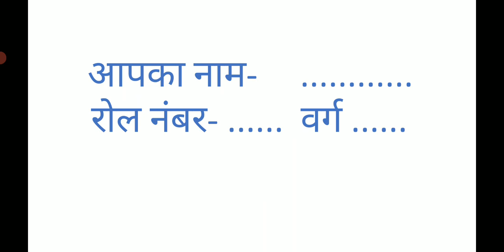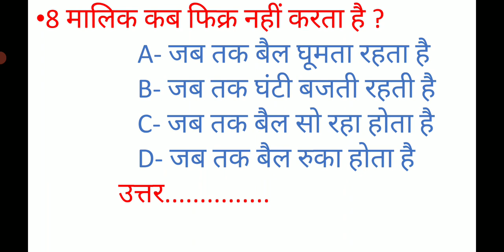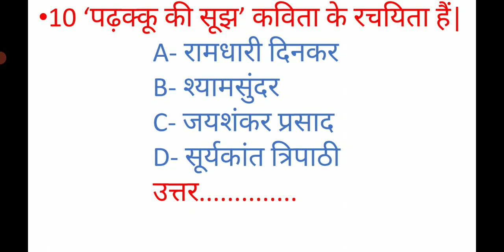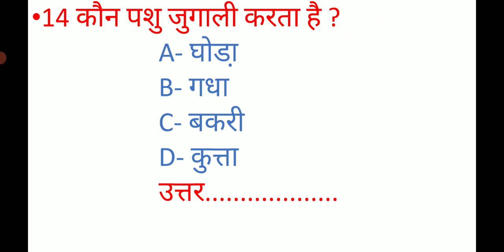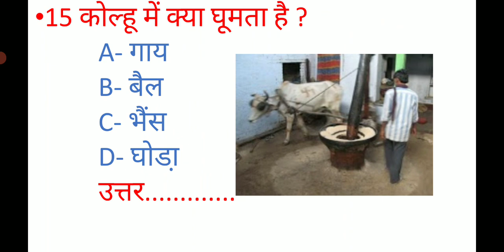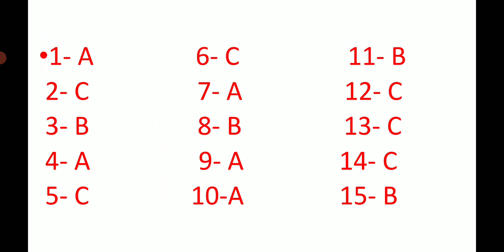कक्षा-4, पढ़क्कू की सूझ (वर्कशीट QUIZ) Part-4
R. N. LAL ( PRT.)

K.V. NEW CANTT, PRAYAGRAJ